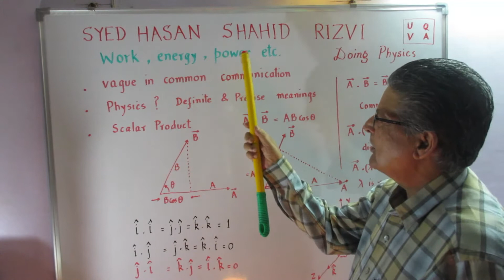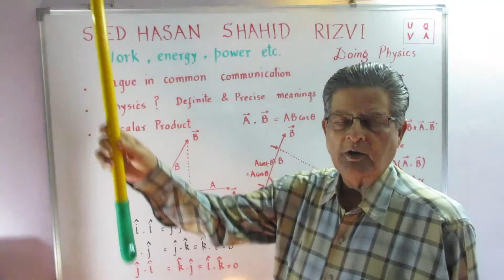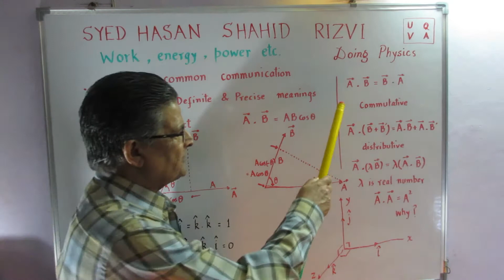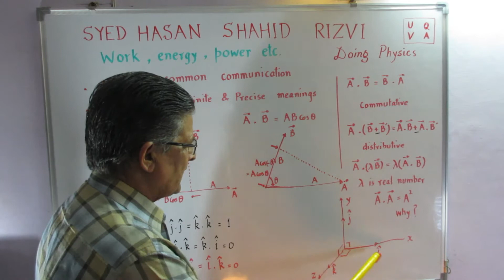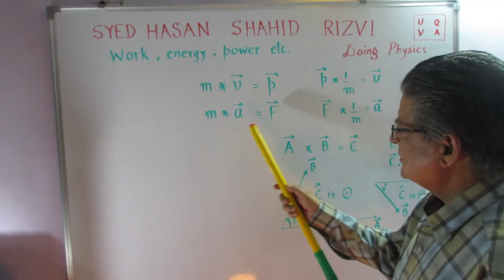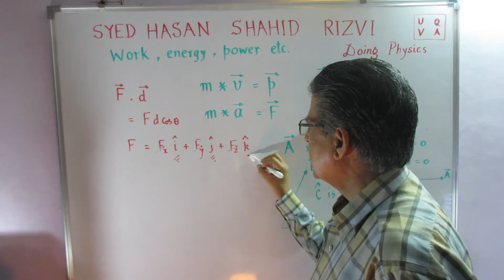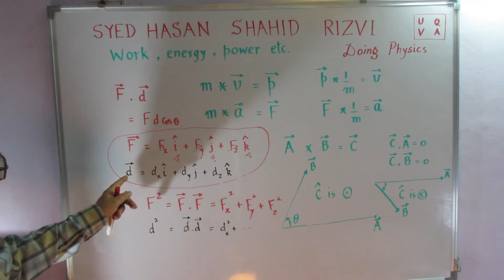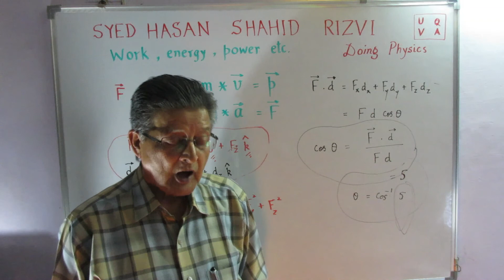Class 37 - Work, Energy and Power (Part 1)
'Work, Power and Energy' is a very important concept in physics. Work done by all the forces is equal to the change in kinetic energy.
This channel belongs to Mr. Syed Hasan Shahid Rizvi who is an Alumnus of IIT - DELHI and served his life as Senior Scientific Officer at AMU. He later joined as an Associate Professor at the Al-Baha Engineering College, Kingdom of Saudia Arabia. He is also a recipient of J. C. Bose Memorial, National Award which was awarded to him by the former Prime Minister of India, Mr. Rajeev Gandhi.